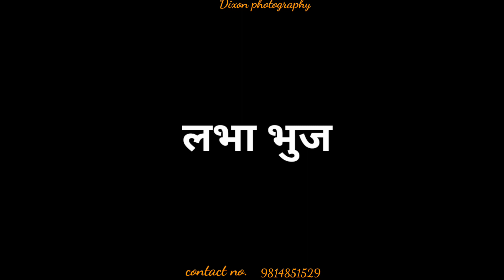sailesh & nabina wedding||video Dixon photography katari